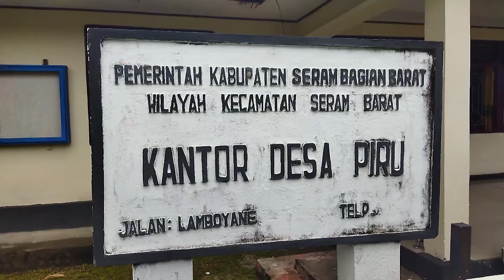KADES PIRU,VAKSIN DESA PIRU CAPAI 80 PERSEN (KAB SBB-MALUKU) / HALLO AMBON PETANG.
HIMBAU WARGA UNTUK TERUS DUKUNG PROGRAM PEMERINTAH CAPAI HERD IMMUNITY.